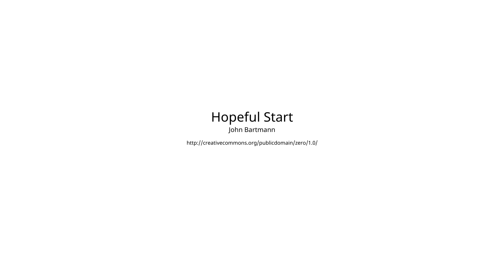Einfamilienhaus mit großem Grundstück in GU